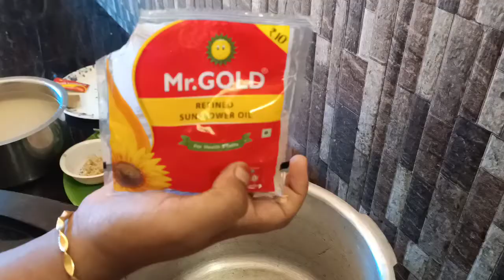കബ്സ ഇനി സിമ്പിളായി വീട്ടിലുണ്ടാക്കാം | CHICKEN KABSA | NEHAS KITCHEN | EPISODE #3